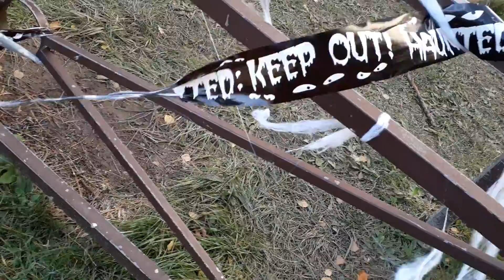Petite décoration d'Halloween près du bâtiment B2.